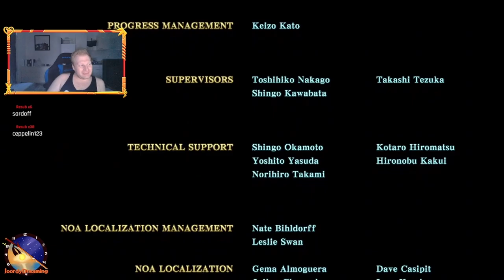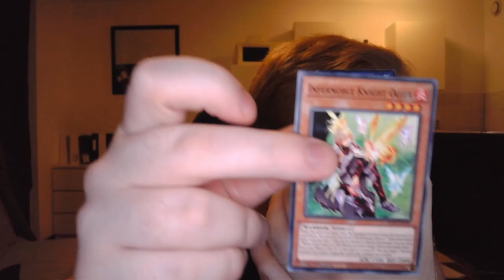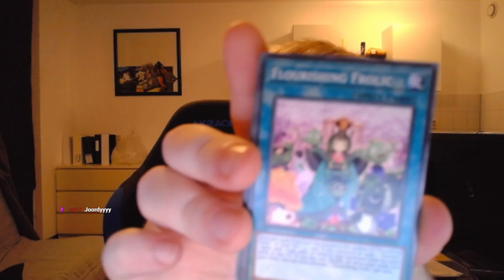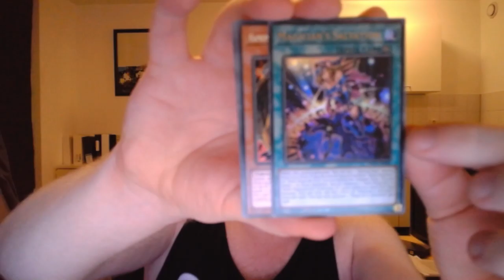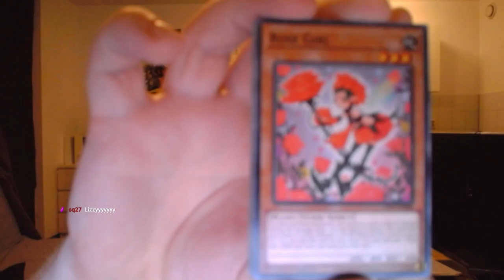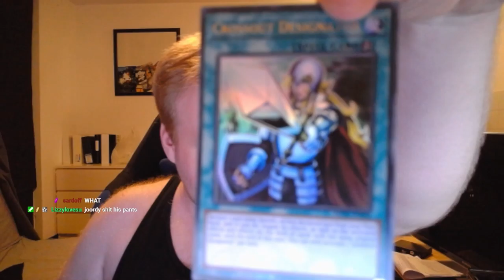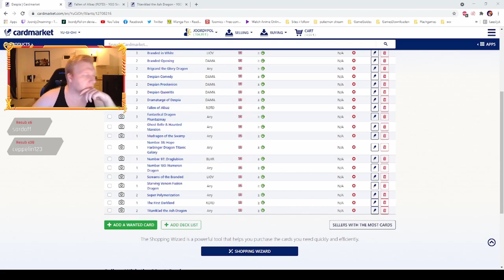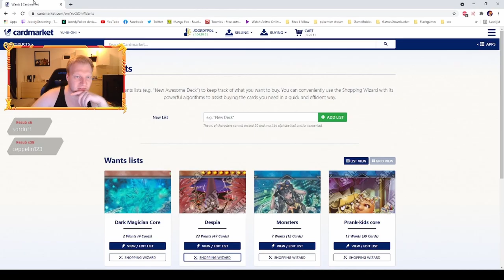[Legend Of Zelda Skyward Sword HD] Part Finale